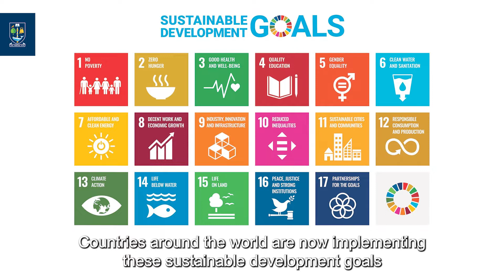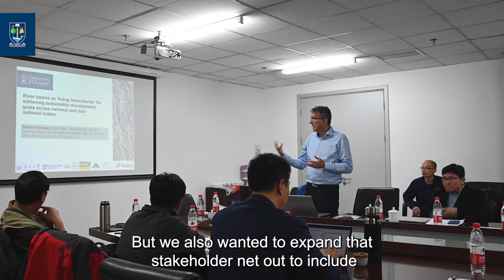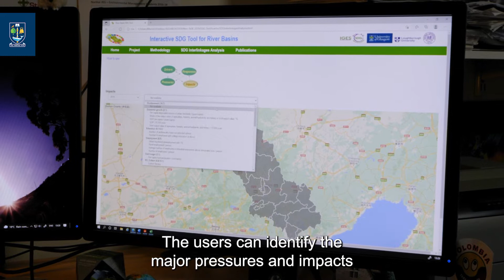Luanhe Living Lab (full film)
Film describing the Luanhe Living Lab - a multi-disciplinary, international collaborative research project aiming to provide scientifically-grounded, policy-relevant information on the synergies and trade-offs between selected sustainable development goals and targets within the Luanhe river basin in China.